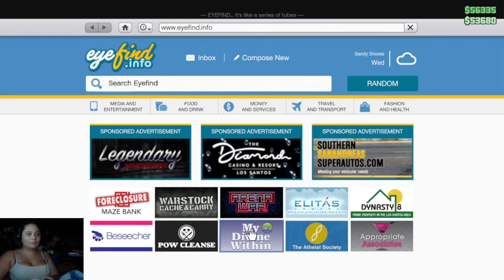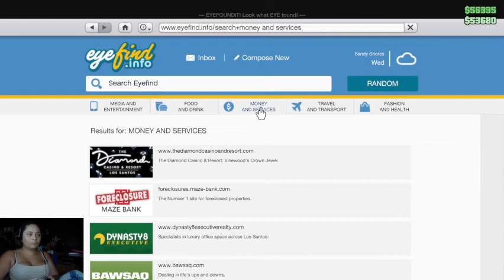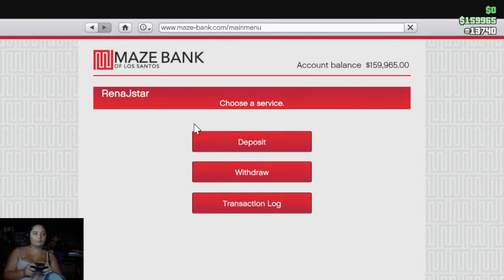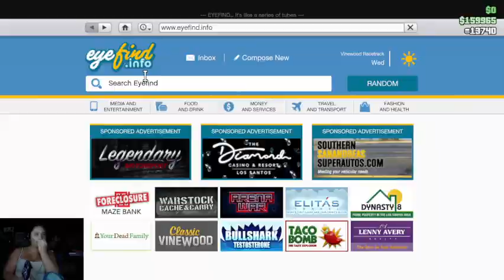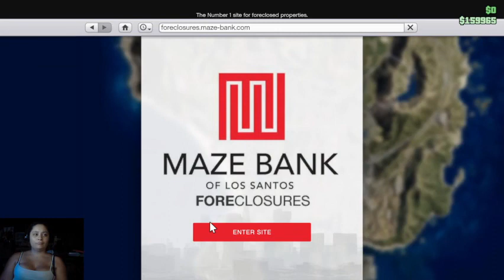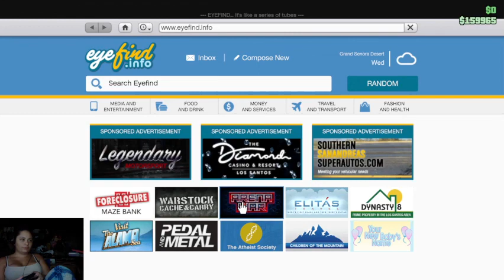Grand Theft Auto V Online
The recording from the stream on 7/28/2021. I wasn't drinking during this stream but I got a lot better of an understanding. I played kinda late and so towards the end I was incredibly tired from the day.

I read all the comments even if I don't reply to them. Getting a little feedback to see where I could improve would be great!